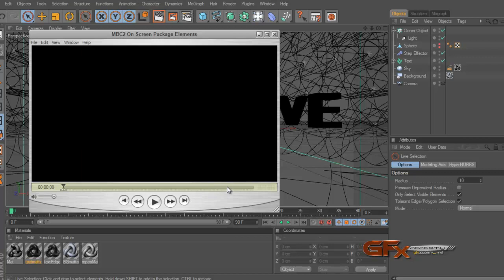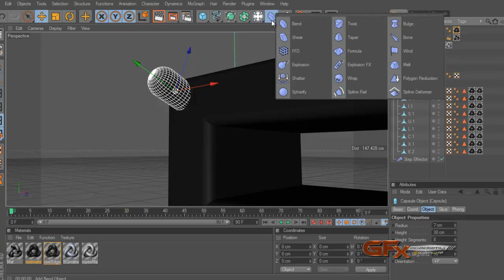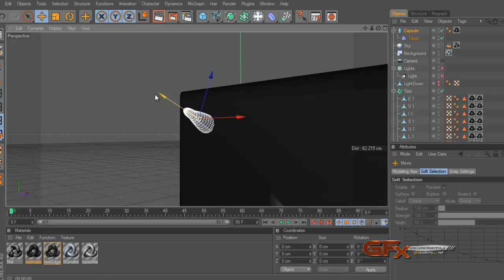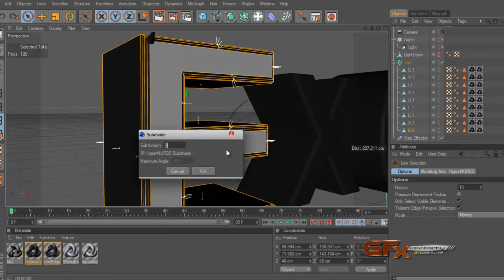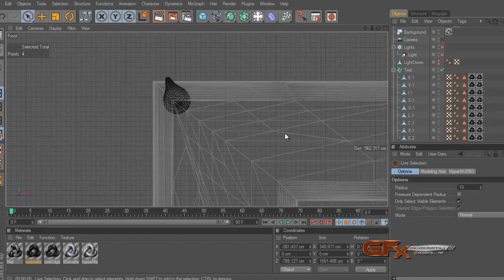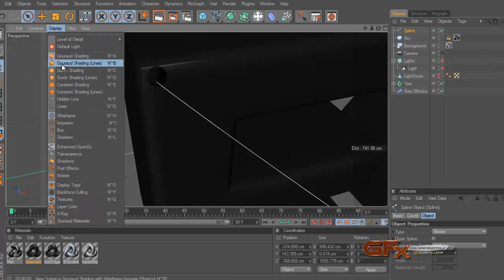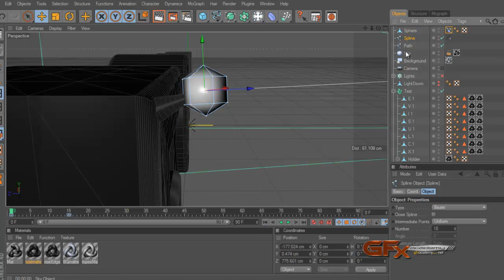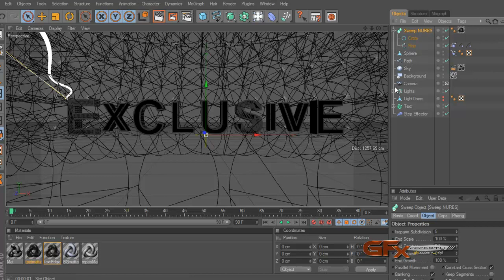MBCIdent_Execlusive_P02.mp4